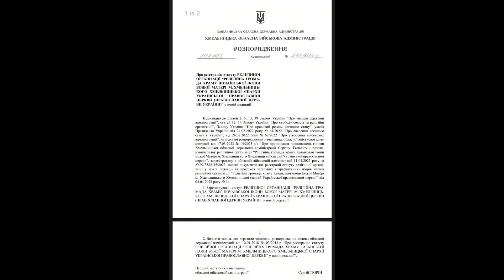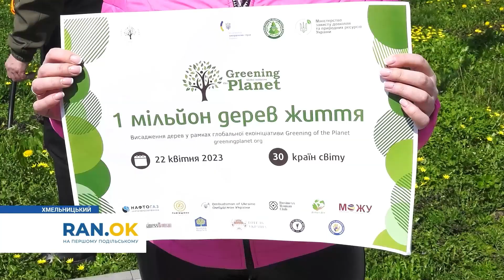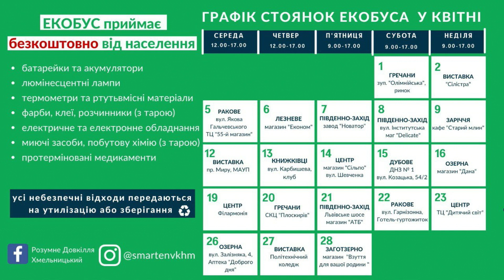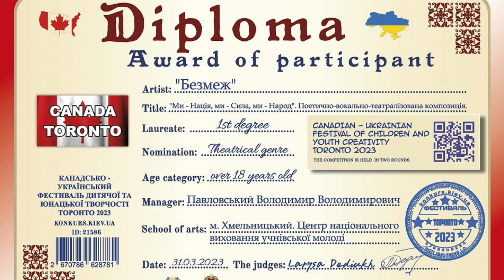«Ранкові новини Хмельниччини» 27.04.2023